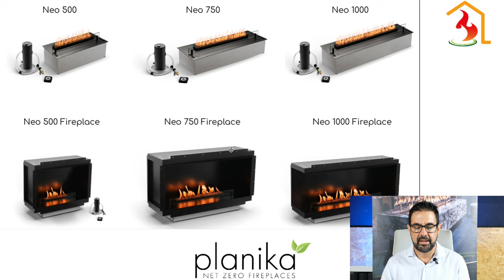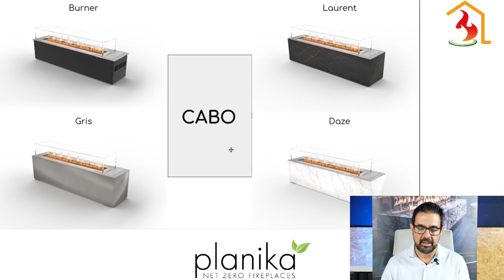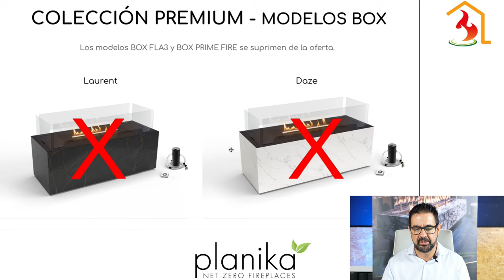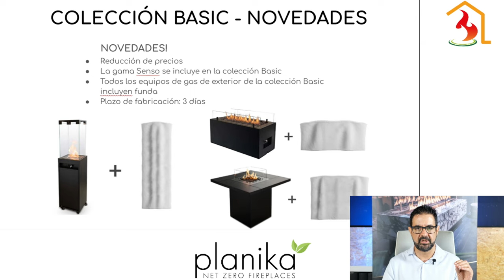Novedades 2023 Planika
Os contamos las novedades del catálogo de Planika de este verano!

En este video, os explicamos los cambios e incorporaciones que Planika ha preparado para todos los amantes de la decoración y la calidez en el hogar.

Planika, reconocida por su liderazgo en tecnología de chimeneas bioetanol y soluciones de combustión, supera todas las expectativas con cada novedad que lanza al mercado!

No te pierdas la oportunidad de ser uno de los primeros en conocer las novedades de la colección de Planika 2023. ¡Prepárate para emocionarte y sumérgete en la magia del fuego con nosotros!

Te espero en el próximo video, ¡no te lo pierdas!